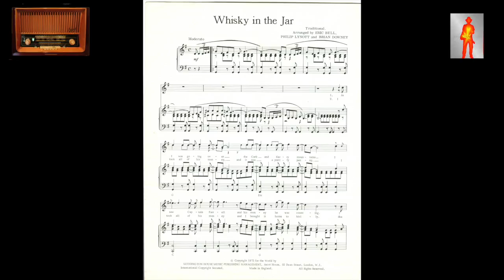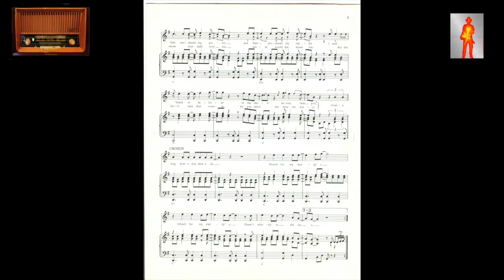Eric Bell, Whiskey In The Jar - The Story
Extract from Eric Bell's interview with Aidan O'Rourke during The "Exile" recording Sessions